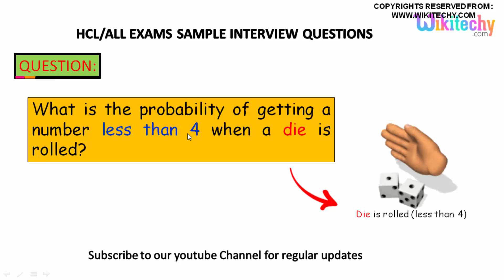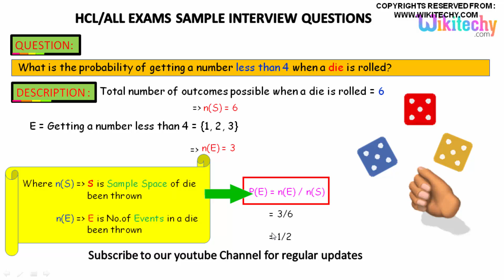Aptitude Test Questions papers for Placement in HCL | HCL Aptitude Questions and Answers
Aptitude Test Questions papers for Placement in HCL
What is the probability of getting a number less than 4 when a die is rolled